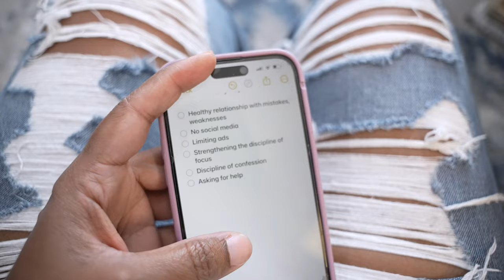DAY IN THE LIFE OF A HOMESCHOOL MOM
spend the day with me and chat a little about things we do to handle raising and teaching kids in an anxiety-inducing world. it's a high school cross-country & soccer-filled day with me.

We are TheFALLCoFamily, a FAMILY OF FIVE HOMESCHOOL FILM-MAKERS 🎥 who believe that LifeIsFullOfLessonsSo... WeLiveAndWeLearn🌱 We've traded in the “traditional” life for a life of FAITH & LOVE and took the "risk" to homeschool our children in hopes of fulfilling our purpose together as a family. This is our channel where we document our adventures in homeschool, business, vision & life, because we believe in the JOY is in the JOURNEY!!